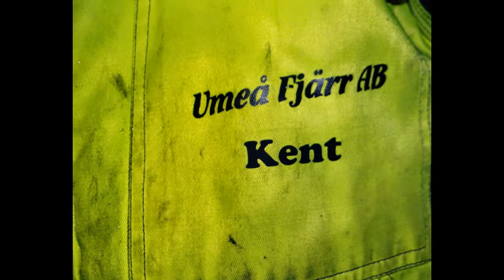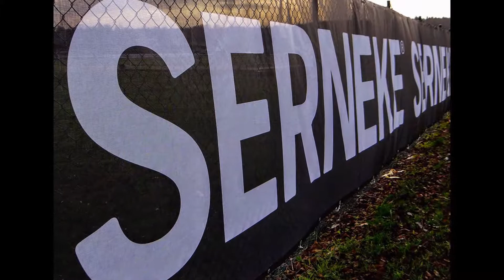2015-01-20 Limträleverans från Martinsons